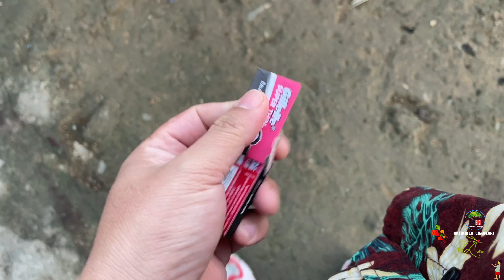Pig cutting for Dashain#dashain#tihar#festival#nepal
Dashain, the great and most celebrated festival of Hindus and not only hindus but almost all Nepalese all over the globe. People puts tika and jamara along with blessings from their seniors and respectables. They eat varieties of dishes and meat us the most included items. They butcher pig,goat, buffalo, chickens, sheeps etc. This video is among Dashain ninth day in which we slaughter the pig for pork.